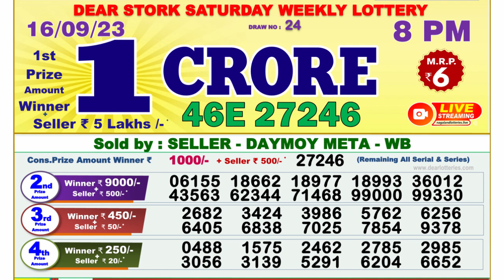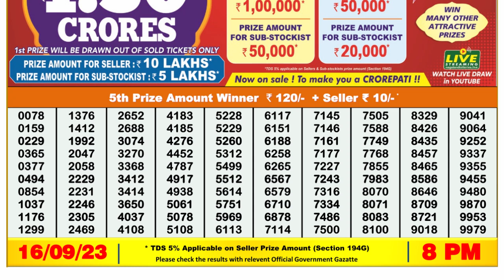Dear Lottery Sambad 8pm today 16.09.23 Nagaland State Lottery Result